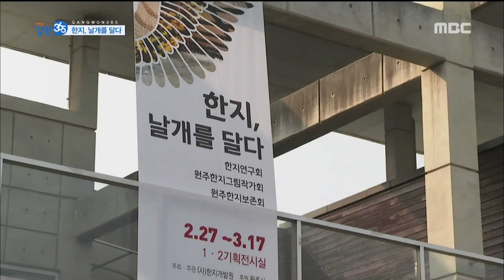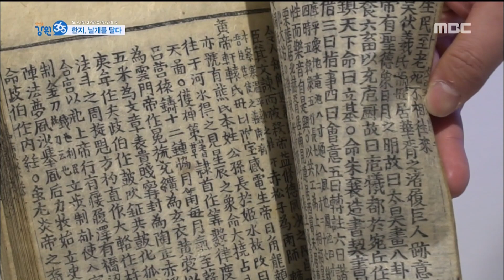[우리지역 이모저모]한지, 날개를 달다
원주를 만나는 가장 멋진 방법
바로 이곳을 둘러보는 것 아닐까요?
요즘 이곳에서는 원주 오색한지를 주제로한 아주 특별한 전시회가 열리고 있습니다. 그곳으로 함께 가보시죠~